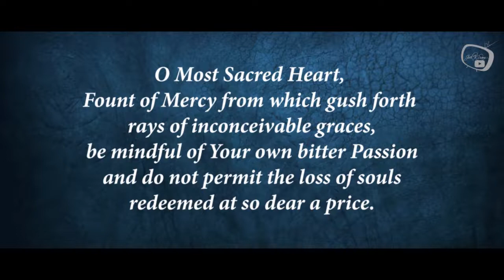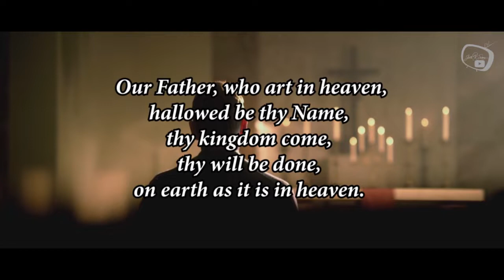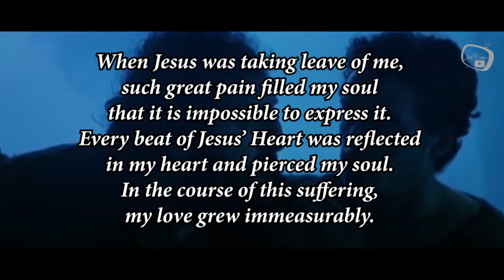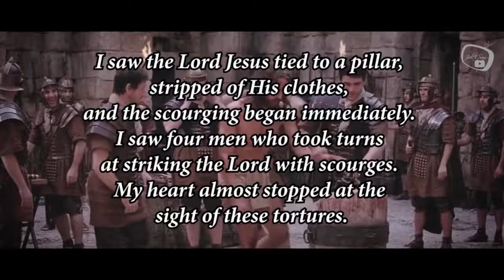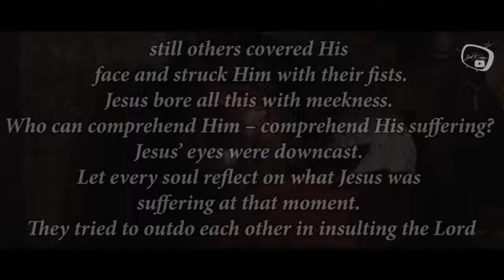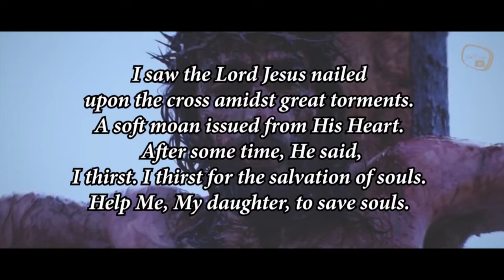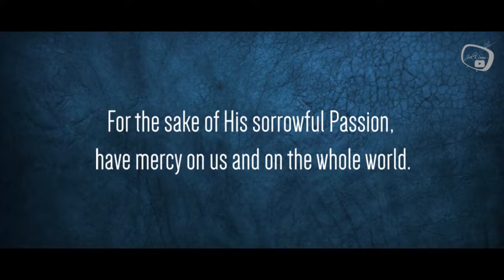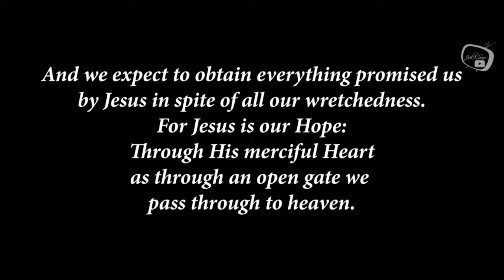DIVINE MERCY CHAPLET With meditations and scenes from the PASSION OF CHRIST